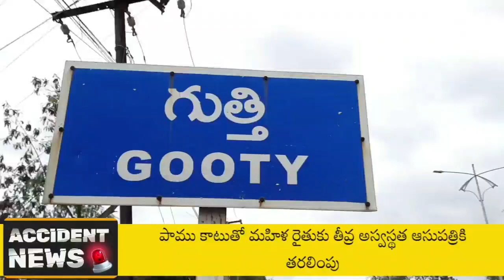పాము కాటుతో మహిళ రైతుకు అస్వస్థత.